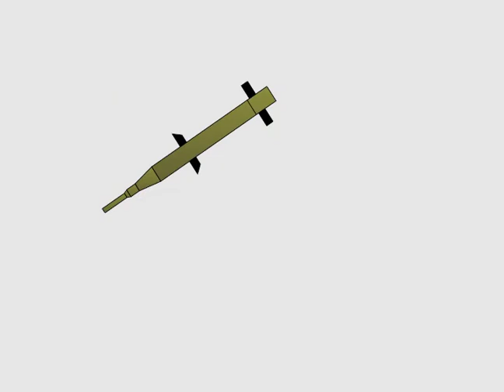rocket launch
thanks to content paradise for the rocket launch